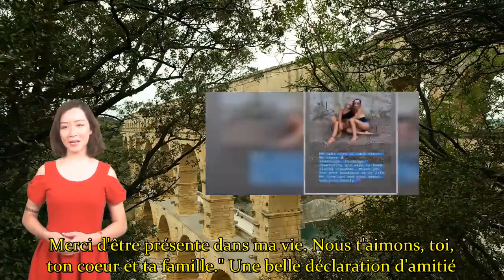Laeticia Hallyday ce bel hommage à son « amie au grand coeur »